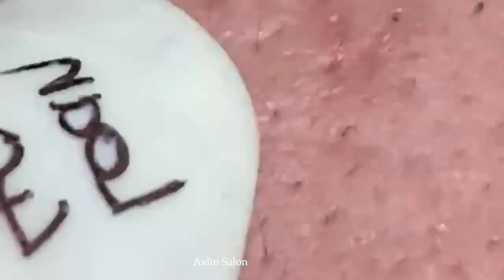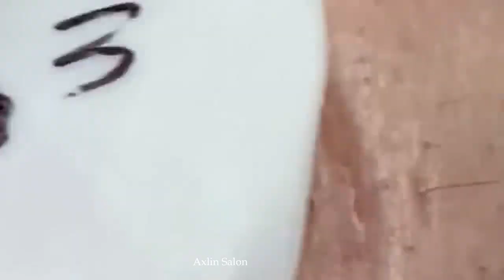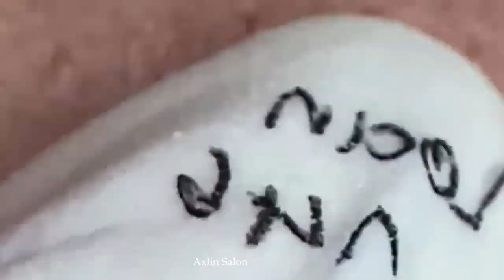جمال النهار مهم ، استمتع معنا57